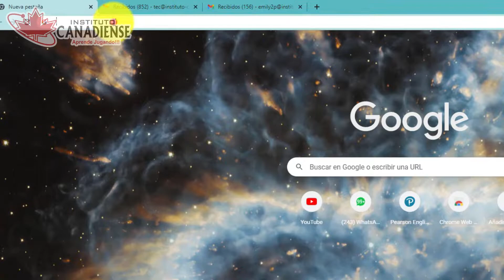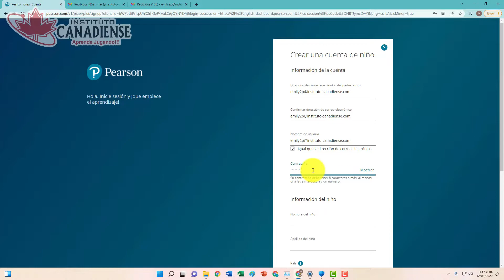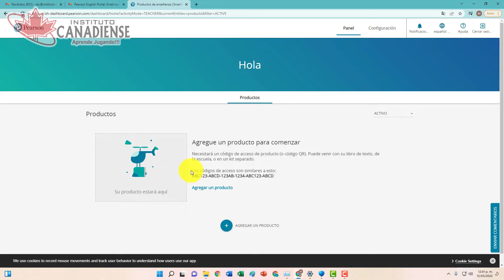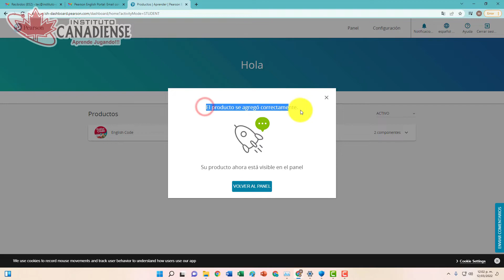Tutorial Registro en Pearson - Instituto Canadiense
Tutorial Registrarse en Pearson - Instituto Canadiense